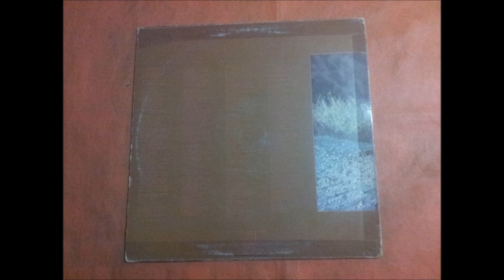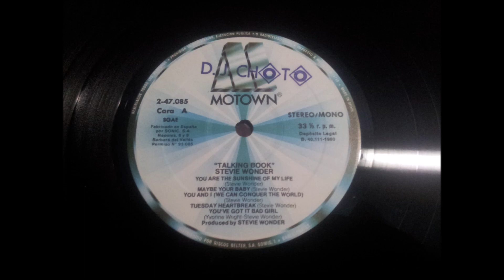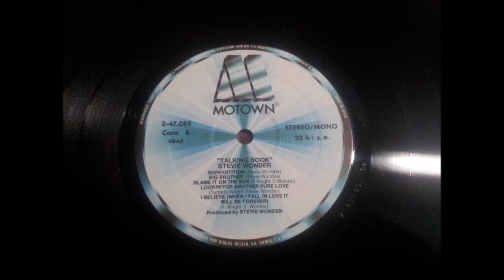STEVIE WONDER.''TALKING BOOK.''.(YOU ARE THE SUNSHINE OF MY LIFE.)(12'' LP.)(1981.)